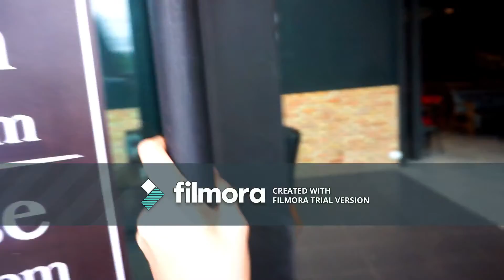somtam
kanokwan rittirong   1
kewalin kanganarot  12
wanon chaiyarak  62
sanathinee thongnoy  72
suthus damratthanamanee 79